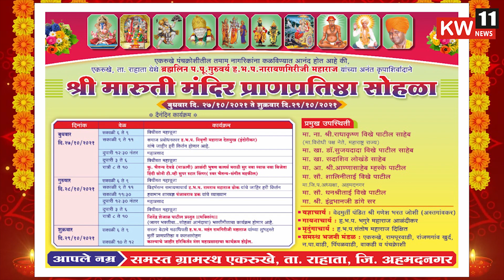श्री मारुती मंदिर प्राणप्रतिष्ठा सोहळा , एकरूखे